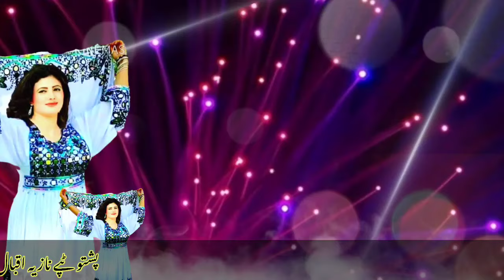Yar Marawar Dubai Ta Laro | Nazia Iqbal New Tapay 2022 | Pashto Nazia Iqbal Best Song 2022